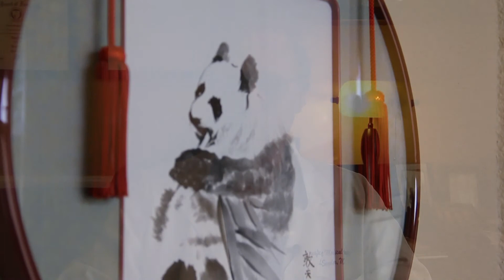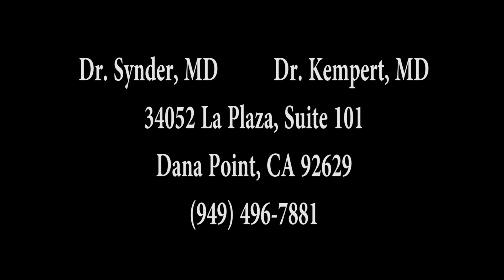Dr. Larry Snyder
A trusted psychician who has dedicated his life to quality care.